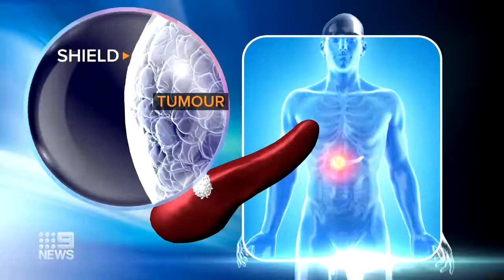Pancreatic cancer clinical trial to test new approach to treatment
New cancer drug reportedly breaks down pancreatic tumours 9 News Australia